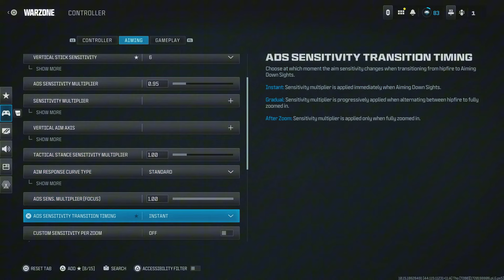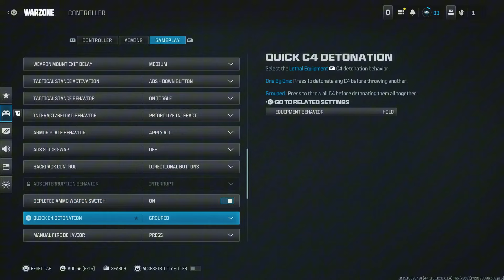PS5 Movement King 👑 +*UPDATED* Best Settings for Warzone 3 ( AIMBOT / Movement)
PERFECT Controller Settings + Aim for Warzone 👑